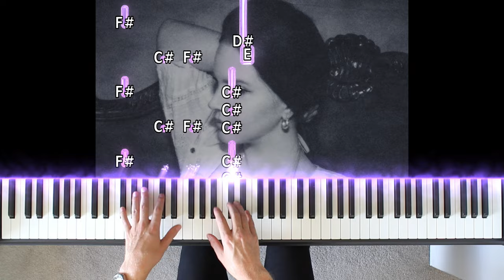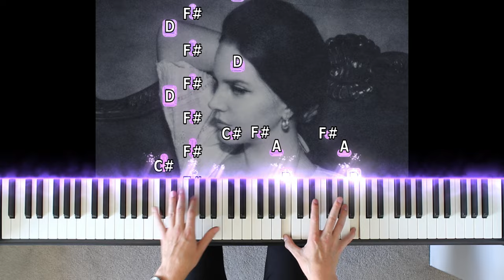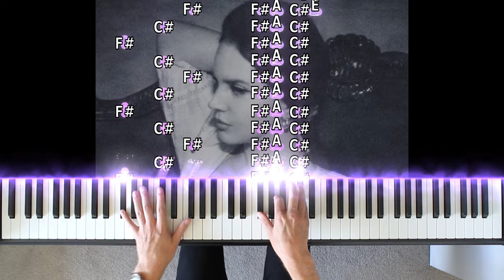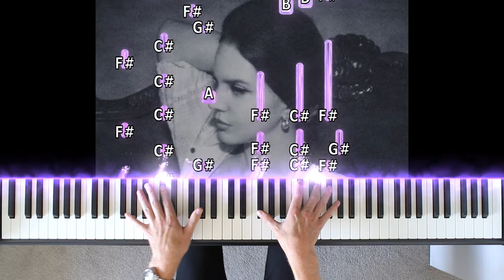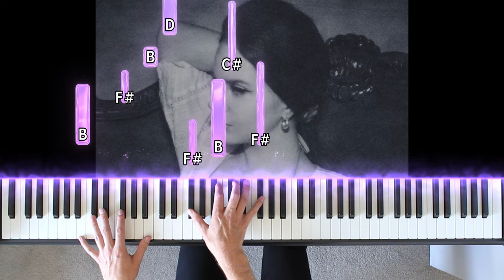Candy Necklace Lana Del Rey - HARD Piano Tutorial (SHEET MUSIC)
Candy Necklace by Lana Del Rey piano tutorial by Dylan Ondine

Hello, I'm Dylan Ondine, I love to improvise, compose and create piano covers/tutorials.

piano instrumental
reactive visualizer
piano synthesia
piano lessons
piano tutorial
piano version
arrangement
official video
instrumental
piano lesson
sheet music
how to play
piano cover
lyric video
beginners
synthesia
medium
version
tutorial
chords
lesson
album
lyrics
piano
cover
easy
hard
best
slow
solo
free